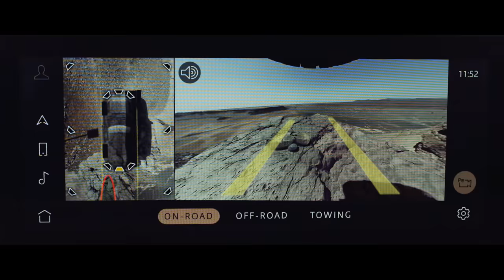Land Rover | Above & Beyond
Delve into the land of Above and Beyond, where there’s no such thing as ordinary.

Land Rover's iconic SUVs with their incredible wading, towing, and carrying capability are designed for every adventure. Land Rover opens up new avenues to go Above & Beyond.